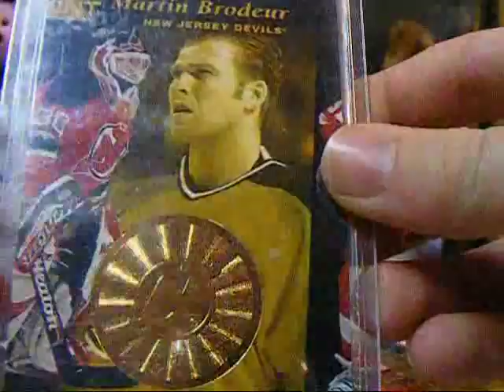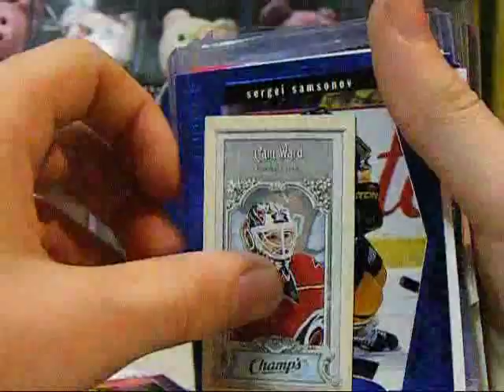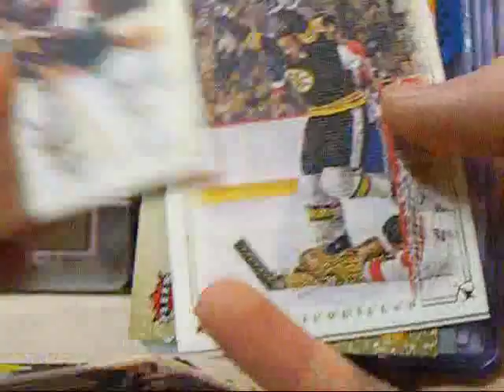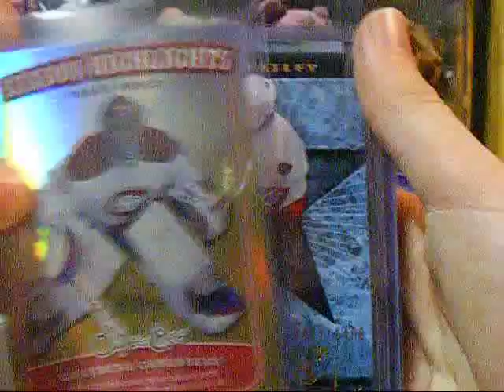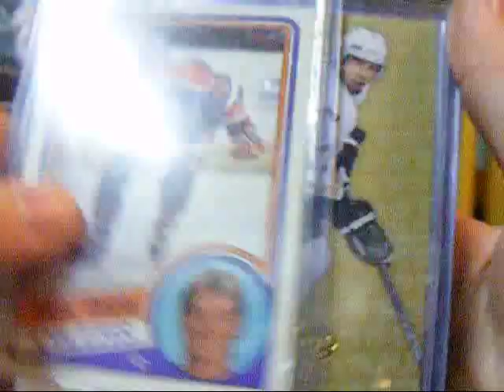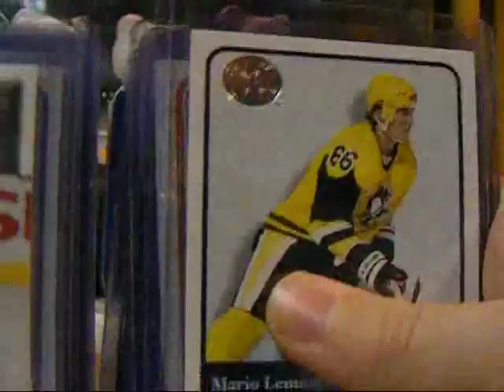Tyler opens 2 packs( and a mailday from) BostonFlyers